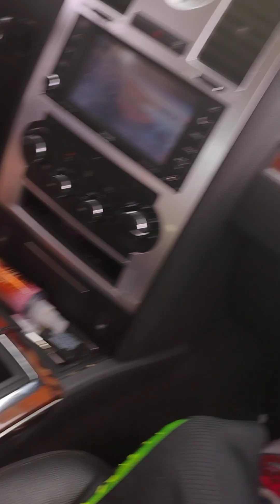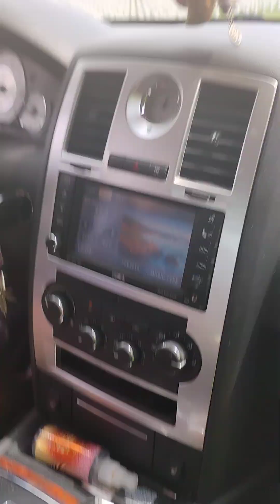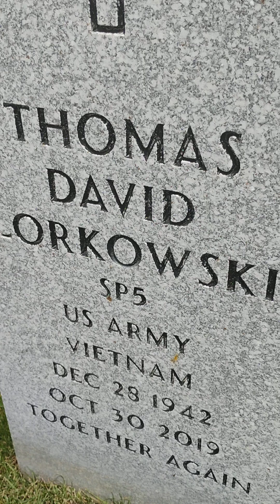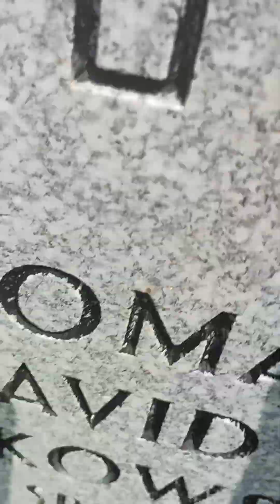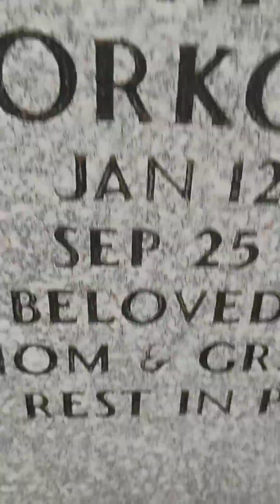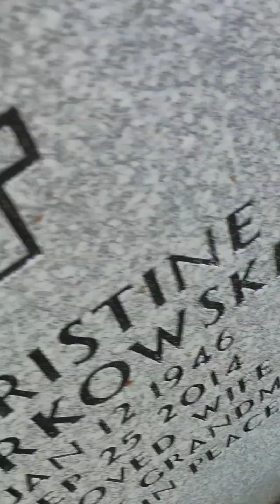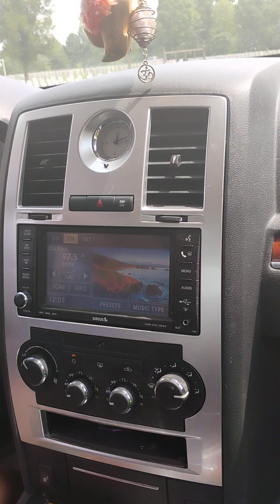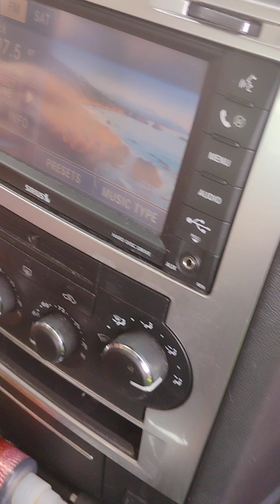my grandma and grandpa